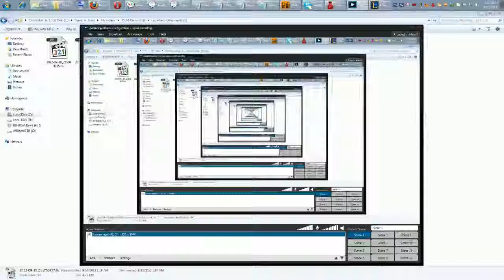League Of Legends Xsplit Test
Testing Garen